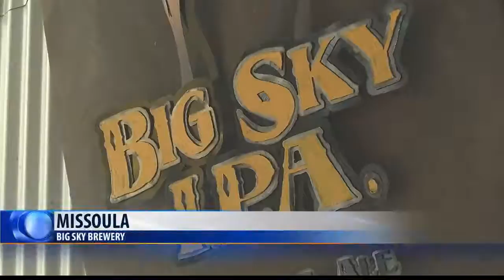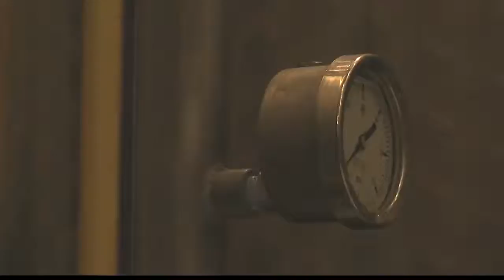Big Sky Brewing in Missoula offering new non-alcoholic beverages